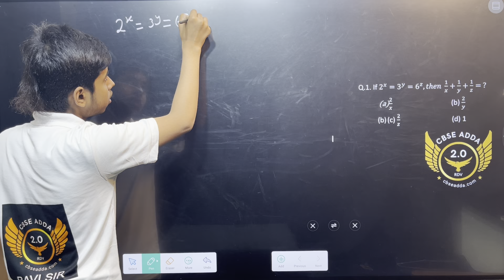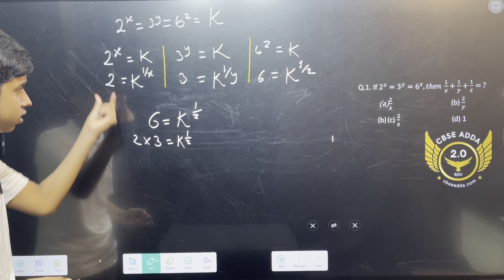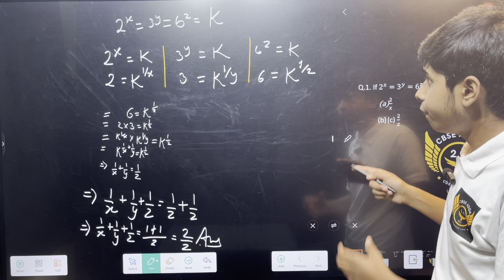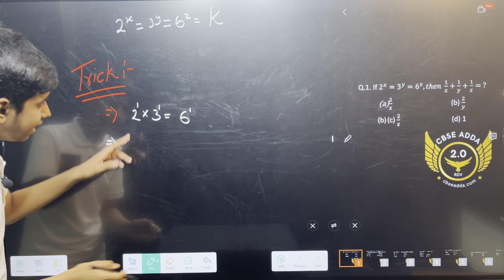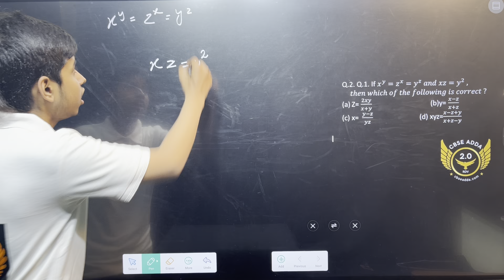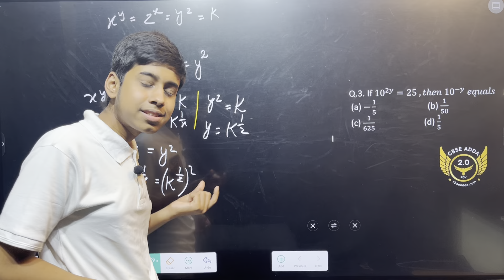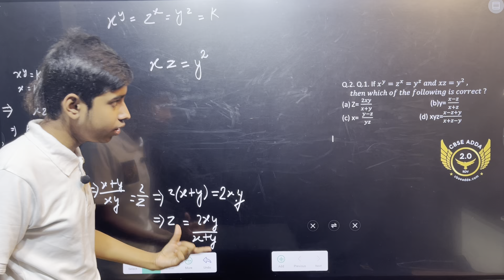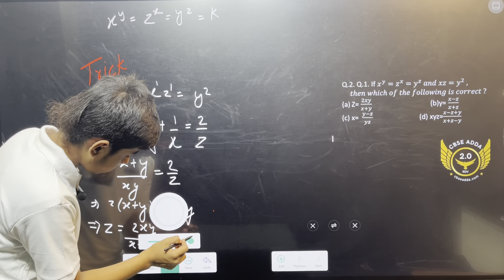exponents tricks exponential cbse school maths